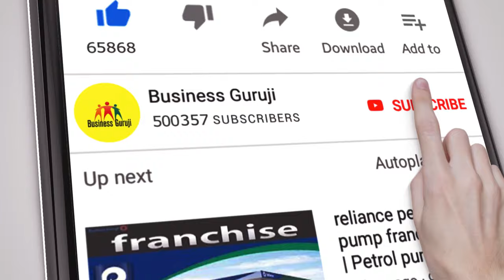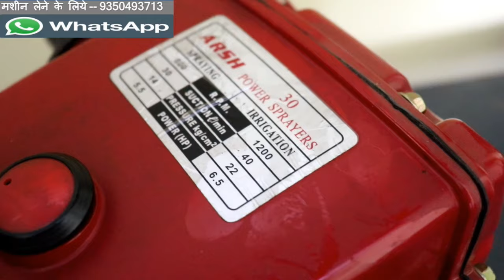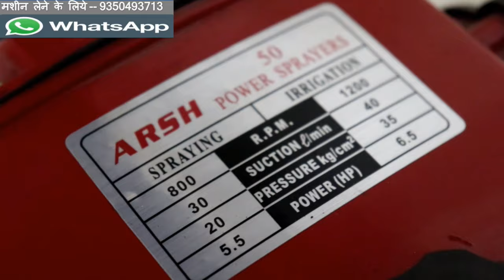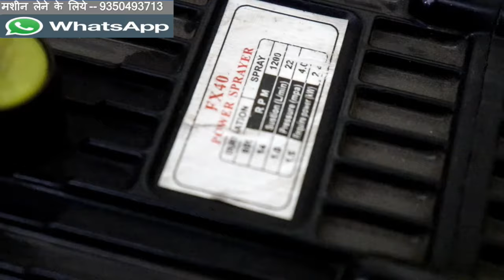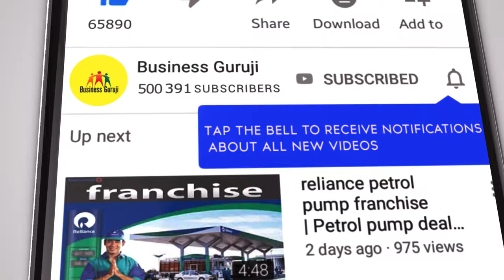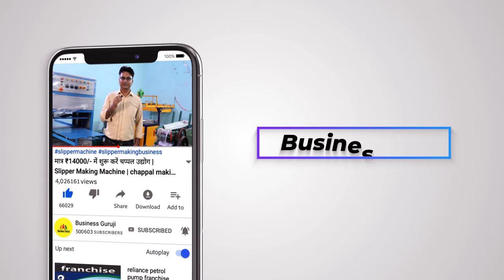Car washing pump price 5000 | car wash business | HTP Pump High Presser | Car wash machine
Start Car Wash Business easily | How to start a car wash business | car wash plant